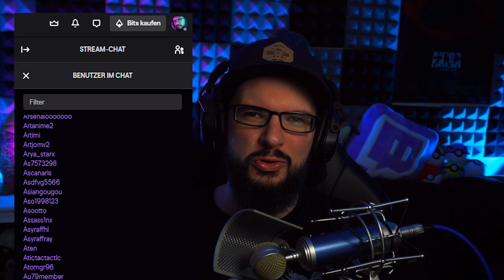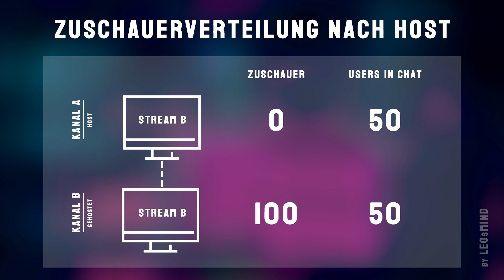Was ist der Unterschied zwischen Raid & Host?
Bekommt man mehr Zuschauer durch Raids oder Hosts? Und wen sollte ich denn am besten raiden / hosten? Darüber rede ich im nächsten Teil.

Software, Hardware, Musik, Künstler, Steuern, uvm.